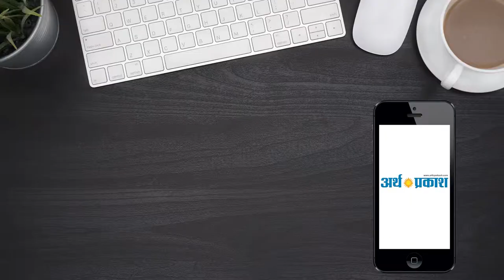दिन भर की बड़ी खबरें | हिंदी समाचार बुलेटिन | Arth Parkash Tv || 5 April,2019